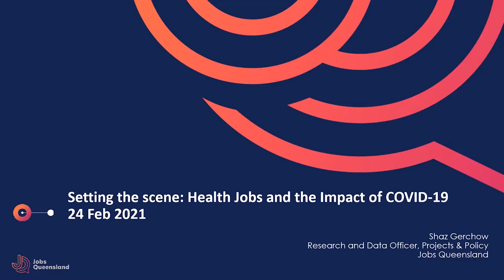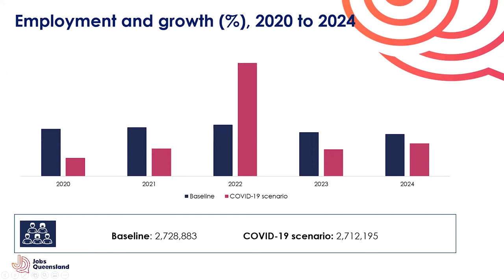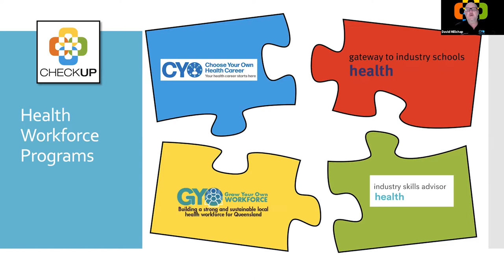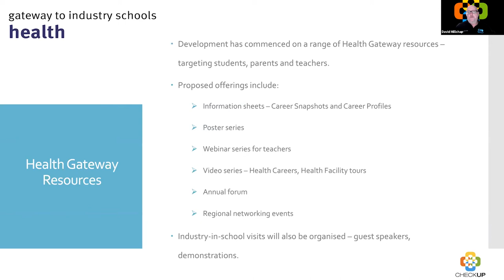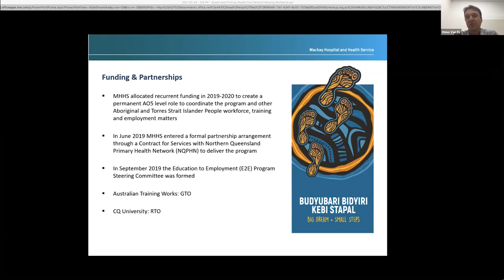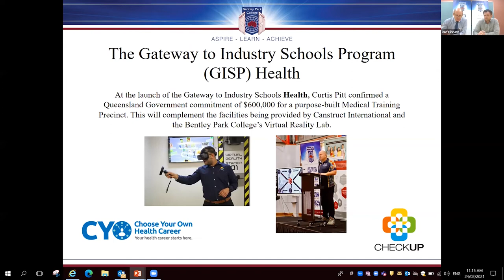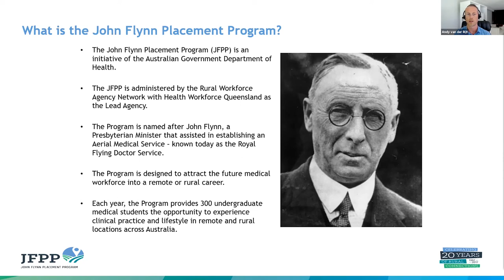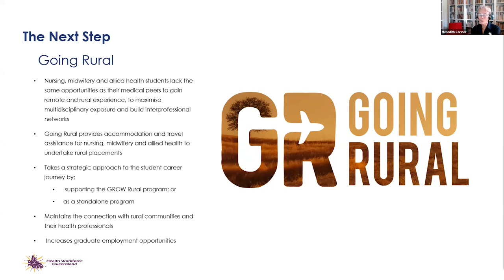Queensland Primary Health Care Network meeting - Growing your own health workforce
CheckUP held is first QPHCN meeting for 2021 on 24 February. The topic was 'Growing your own health workforce'.

Watch this video to see the presentations on the day from the below speakers.

- Shaz Gerchow, Jobs Queensland
- David Millichap & Sabrina Kerr, CheckUP
- Andy van der Rijit and Meredith Connor, Health Workforce Queensland
- Onno Van Es, Mackay Hospital and Health Service
- Bruce Houghton and Dan Ginnaw, Bentley Park College